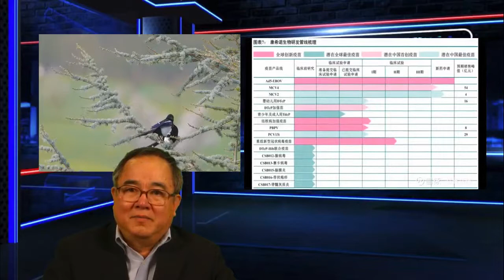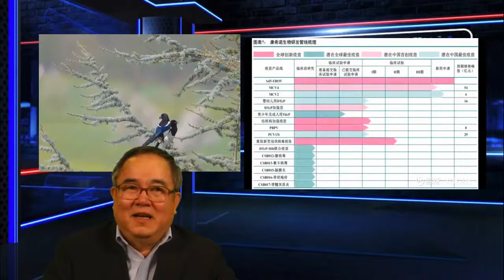中国“疫苗之王”：成功与财富幕布下的丑闻与争议黄瑞黎, 赫海威2020年12月7日